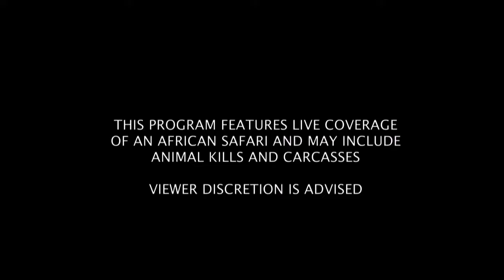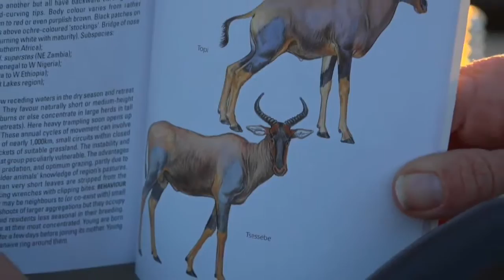Sabi Sand Wild Safari Live June 16 2016 sunrise